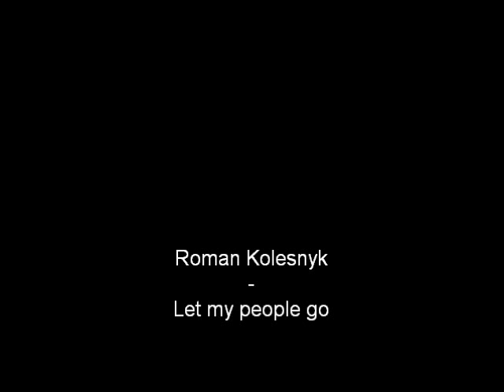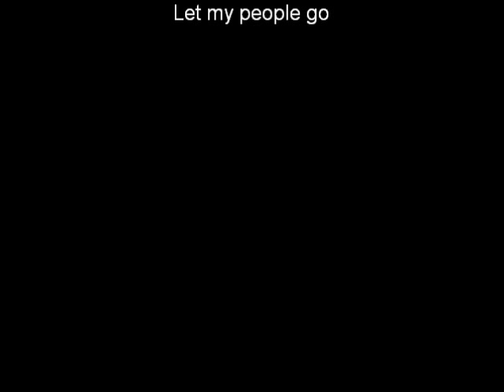Roman Kolesnyk - Let my people go (cha cha)